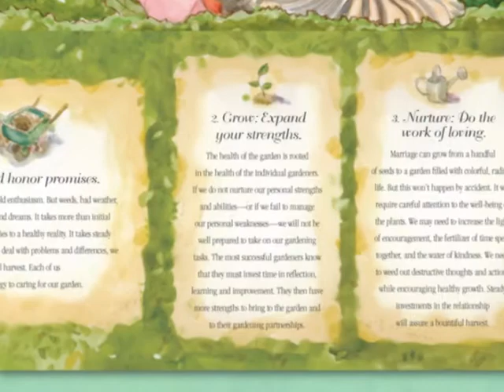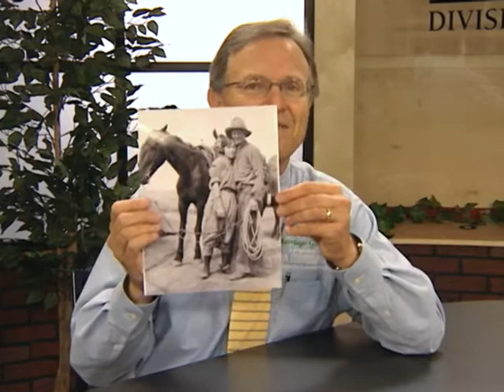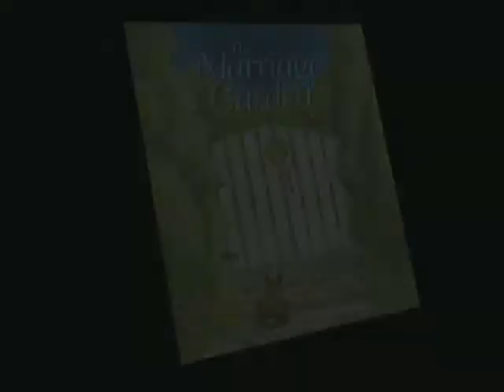Marriage Garden - Grow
You can learn more about The Marriage Garden and other family programs by contacting your local county Extension agent. You can find a wealth of tips and programs You can also buy a copy of the new Marriage Garden book at the Extension website or at your local book dealer.